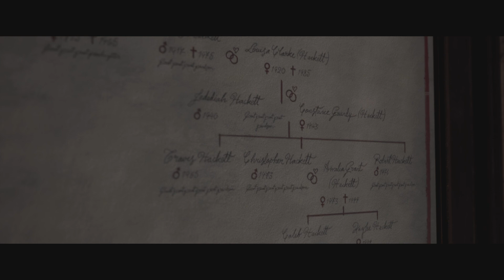The Quarry part 16